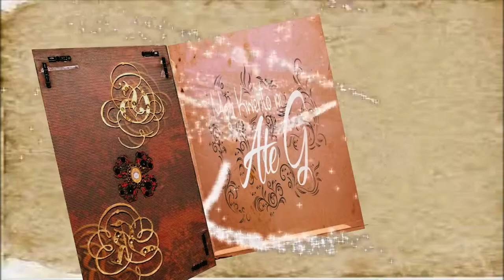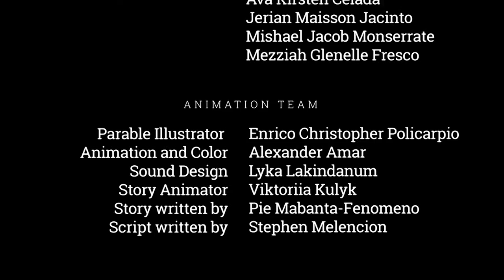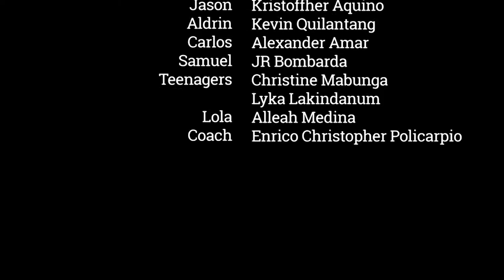Episode 9 - Value of Humility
Credits to: Communication Foundation for Asia (CFA)